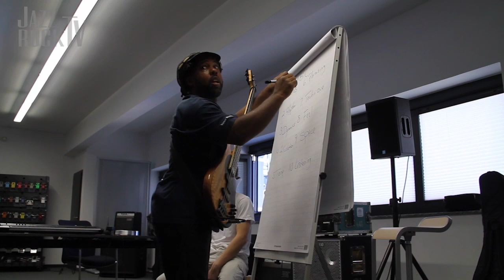JazzrockTV #74 Warwick Bass Camp 2013 (Schmid, Hattler, Patitucci, Wooten)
JazzrockTV #74 Warwick Bass Camp 2013
with Wolfgang Schmid, Hellmut Hattler, John Patitucci and Victor Wooten

This is part #2 of our series from the Warwick Bass Camp 2013. In this episode we present interviews with the Wolfgang Schmid, Hellmut Hattler, John Patitucci and Victor Wooten.